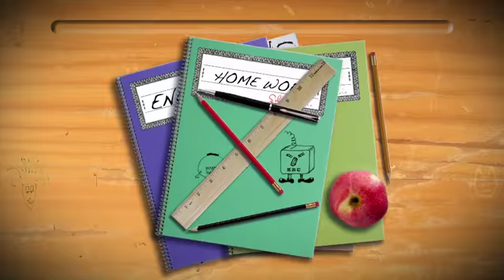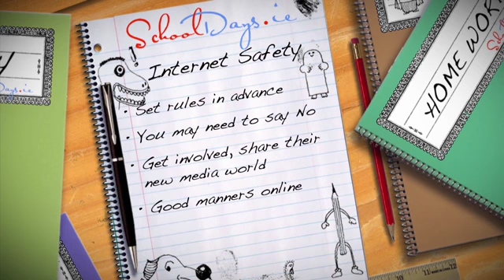Internet Safety 'Kids' - Schooldays.ie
We need to talk with our children about being safe online. Children need boundaries to feel secure.